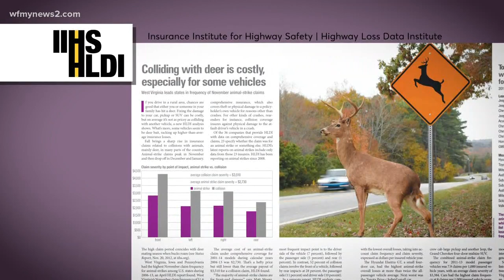Deer Dangers On The Road: What You Need To Know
If a deer runs out in front of you, you do not want to swerve. That can put you at risk for hitting another vehicle or losing control of your car.